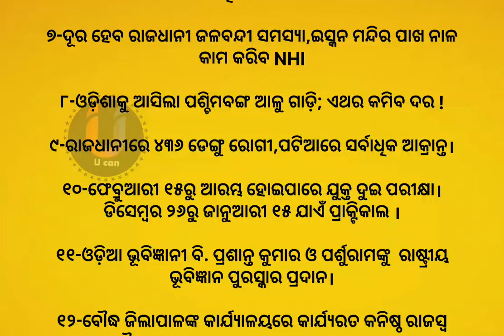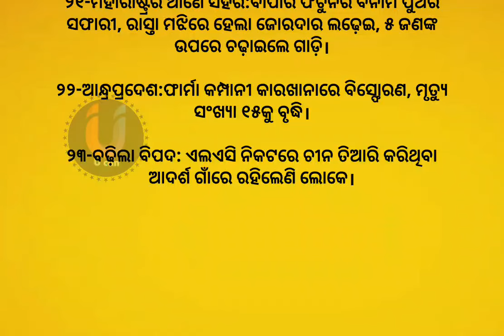ଆଜିର ଖବର l 22 August 2024 l todays news l odisha news l news headlines l news 24 l odia news news